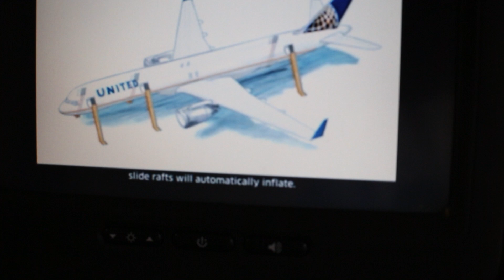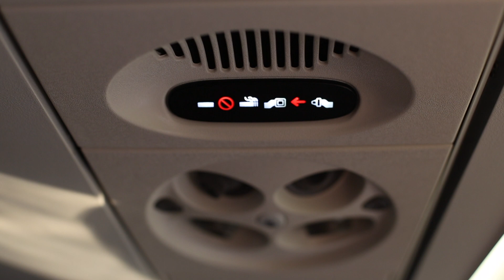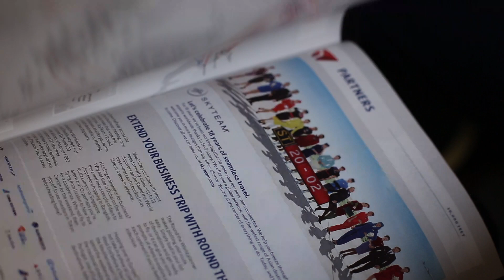Summer Tour 2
Second instalment of the summer tour vlog. A whirlwind trip of the US including Nashville, NY and Bonnaroo festival.